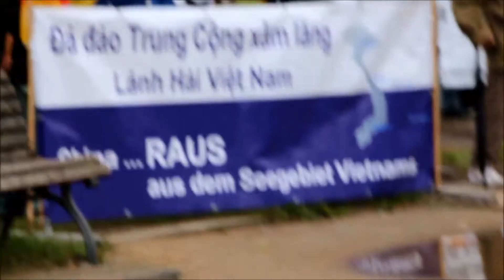DEMO GEGEN CHINA IN BERLIN AM 26.05.2013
Thông báo

Mới được tin thủ tướng Đức bà Merkel sẽ tiếp đón thủ tướng Trung Quốc Li Keqiang

vào lúc 16 gio ngày chủ nhật 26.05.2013

tại  dinh thủ tứơng (Willy-Brandtstr. 1, gần Reichstagsgebäude).

Kinh mời quý đồng hương đến phản đối Trung Quốc xâm chiếm Hoàng Sa và Trường Sa của Việt Nam.

Chúng ta sẽ gặp nhau lúc 15:30 Uhr ngày Sonntag 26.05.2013

tại Willy-Brandt str.1 (gần Reichstagsgebäude)
10557 Berlin

Xin trân trọng kính mời

Việtnam Haus Berlin e.V.

Chinas Premierminister kommt Ende Mai nach Berlin
Der neue chinesisch Premierminister Li Keqiang kommt im Mai für mehrere Tage zu einem Staatsbesuch nach Deutschland. Er wird mit Kanzlerin Merkel und Bundespräsident Gauck zusammentreffen.
Foto: AFP
Chinas Premier Li Keqiang kommt Ende Mai nach Berlin
Chinas neuer Ministerpräsident Li Keqiang kommt am 26. Mai erstmals nach Deutschland.
Links
China: "Glaubt nicht, was die Behörden sagen"
Automesse Shanghai: Bei den Chinesen wird kaum noch kopiert
Auto: Deutsche Autobauer expandieren in Chinas Westen
Nach Informationen der "Rheinischen Post" und der Deutschen Presse-Agentur trifft er in Berlin Bundeskanzlerin Angela Merkel (CDU).